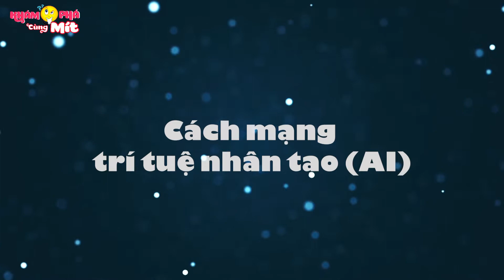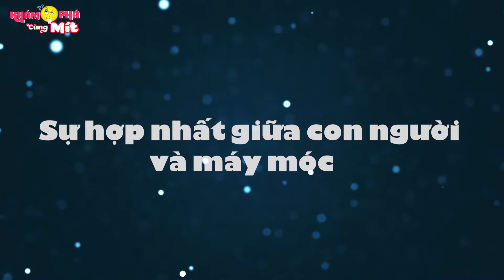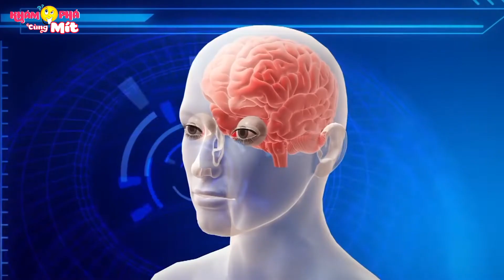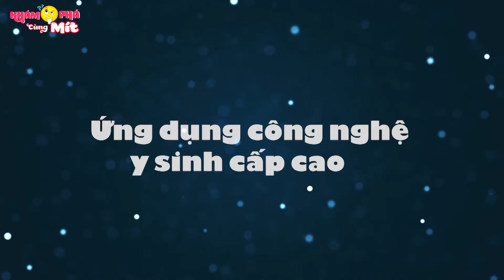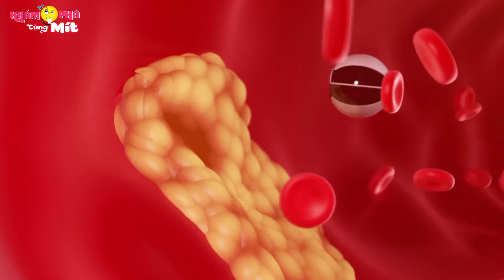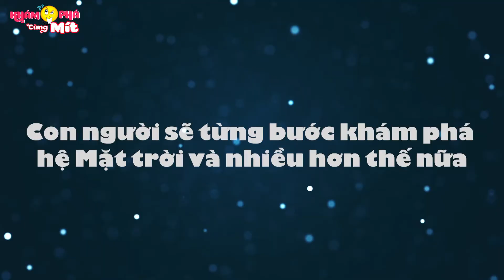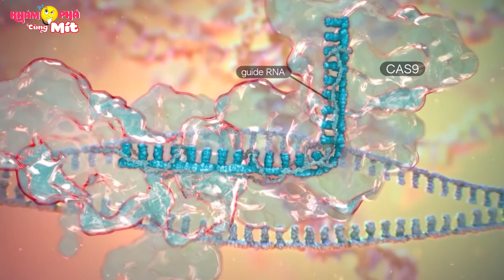Cuộc Sống Ở Trái Đất Sẽ Như Thế Nào Sau 100 Năm Nữa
Xin chào các bạn đã quay trở lại với Khám Phá Cùng Mít. Các bạn thân mến, Với tốc độ phát triển như hiện nay, thế giới sẽ trở nên cực kỳ khác biệt trong thế kỷ tiếp theo. Nếu so sánh với năm 1918, công nghệ con người đang có hiện nay rõ ràng là một sự phát triển vượt bậc. Vậy 100 năm sau - tức năm 2118 thì Trái Đất  sẽ như thế nào nhỉ? Có giống với Thế Giới trong truyện Doraemon không? Các bạn hãy cùng theo chân Mít tìm hiểu trong video ngày hôm nay nhé.

Video chúng tớ được tổng hợp từ nhiều nguồn khác nhau và sẽ được lên sóng hàng ngày vào 12 giờ và 19 giờ hằng ngày, các bạn cùng đón xem nhé!
À, đừng quên đăng ký Khám Phá Cùng Mít để nhận được nhiều video mới hơn nữa nhé! Cảm ơn và yêu các bạn rất nhiều!

Video trên kênh Khám Phá Cùng Mít sử dụng đúng Chính Sách, luật sở hữu Bản Quyền, Sử Dụng Hợp Lý mà Youtube đưa ra. Nếu có bất kỳ thông tin nào về bản quyền, khiếu nại hay tài trợ quảng cáo, quý khách vui lòng liên hệ qua email: , chúng tôi rất hân hạnh được đón tiếp!